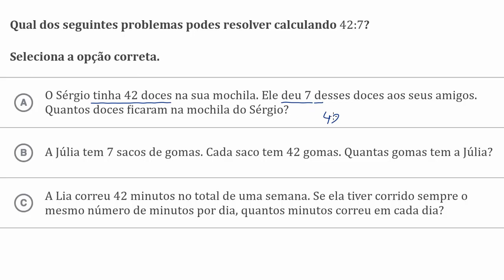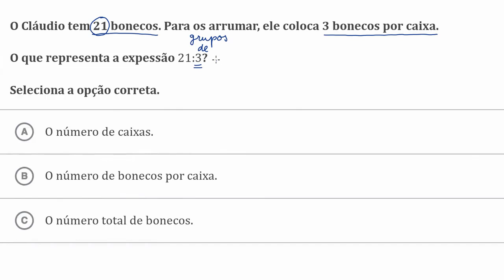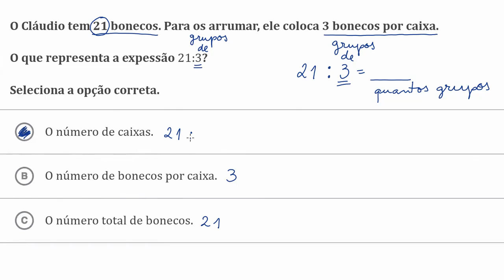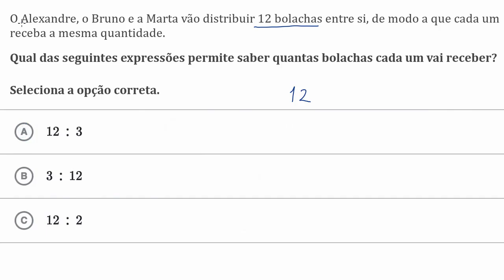Aplicação da divisão em problemas de um passo - Khan Academy em português (2.º ano)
Vídeo original: Division in context